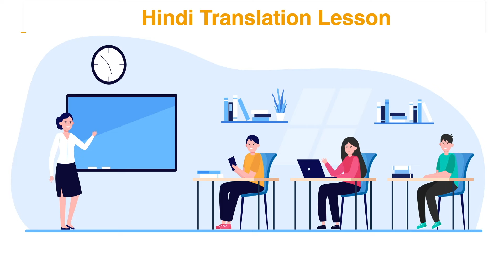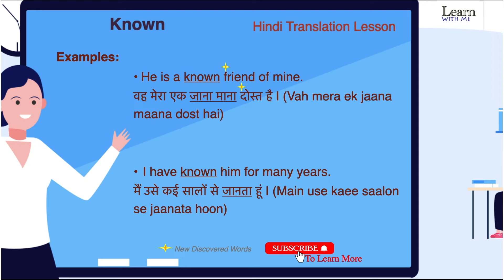Known Meaning in Hindi & English | Known Ka Kya Matlab Hota Hai | अंग्रेजी से हिंदी अनुवाद सीखें